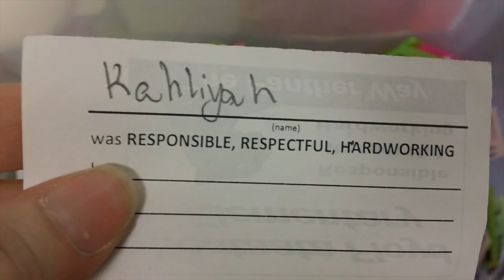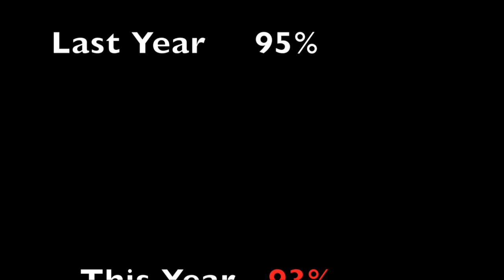PWDrawing2.19.16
This video is about PWDrawing2.19.16